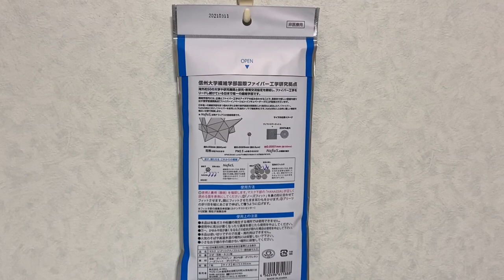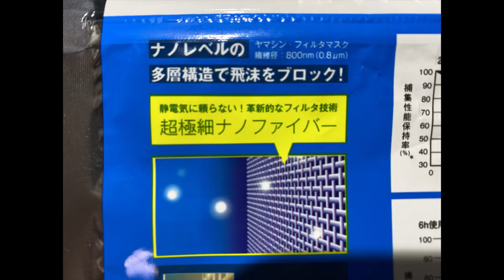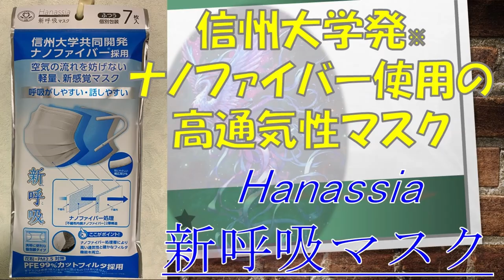中国製マスク情報⑮AI WILL ハナッシア深呼吸マスク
長野県にゆかりのあるマスク。
信州大学繊維学部が開発に関わったマスクです。